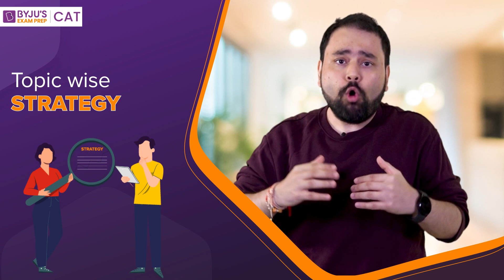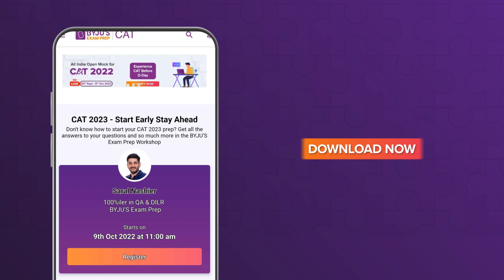LAST LAP TO CAT 2022 | Shortcut to 99%ile | Daily at 7 PM | 17th Oct Onwards | SUBSCRIBE NOW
Last Lap to CAT 2022 📚 Shortcut to 99%ile | Catch us live daily at ⏰ 7 PM Daily 📆 17th Oct Onwards

BYJU'S Exam Prep brings the Last Lap to CAT 2022 a perfect shortcut to score 99%ile in CAT 2022.